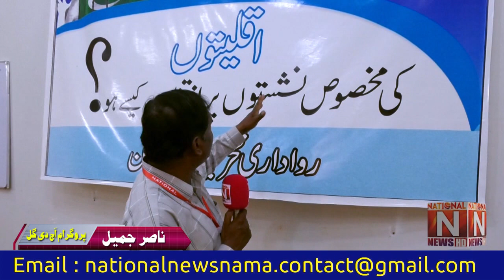What is the choice of minorities? All Pakistan Minorities Conference (Program Aj Di Gal)